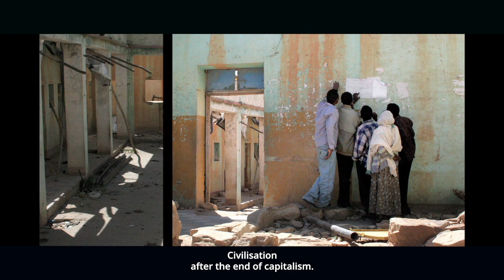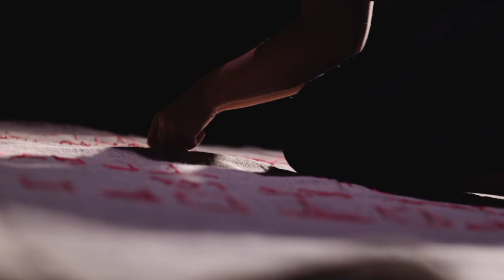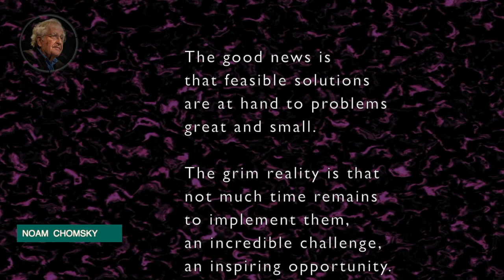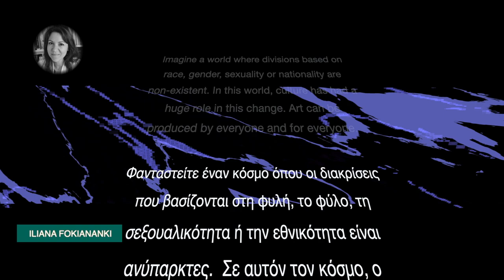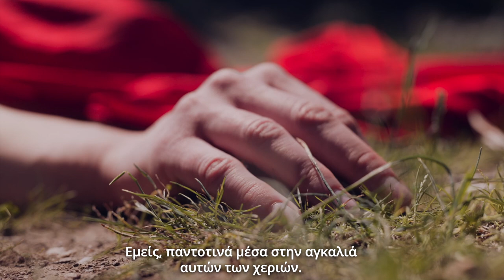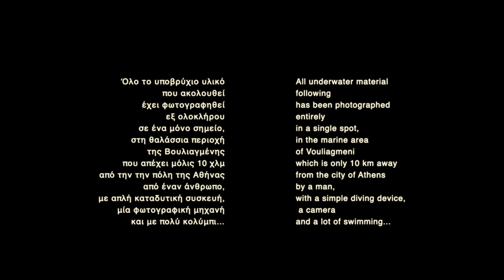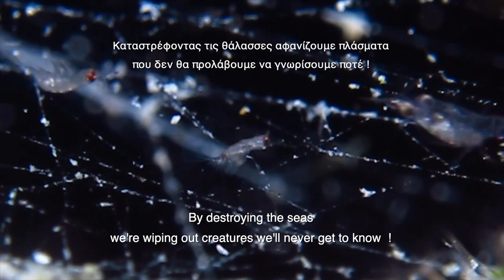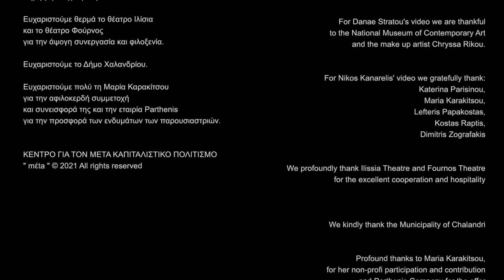mέta digital launch — DiEM25’s Centre for Postcapitalist Civilisation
Following the Crash of 2008, Capitalism has begun morphing into a form of Technofeudalism – a transformation that the pandemic accelerated and reinforced.

We are, thus, already living in postcapitalist times. Dystopian times. Times that bear no resemblance to those we dreamed of as Socialists, as Democrats, as children of the Enlightenment.

Can we overturn Technofeudalism? Can our postcapitalist times escape the spiral of inhuman exploitation of humans and climate catastrophe?

Through Research, Art, Argument and Poem, mέta, our Centre for Postcapitalist Civilisation is working for a rupture from our grim present –  a feat that presupposes a capacity to perceive and imagine the world anew.

On Thursday May 13, 2021, mέta was launched digitally in the midst of the pandemic. It was just the beginning. The complete program (research, educational, cultural, musical and artistic) will be announced soon. Onwards!